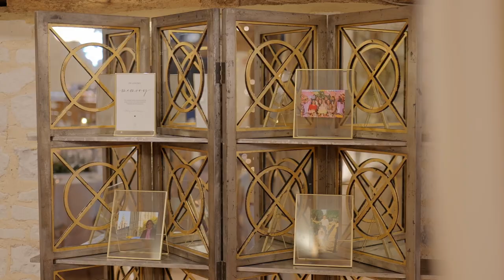Tash & Jacob - Wedding Filmed at Bury Court Barn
Here's the wedding of Tash & Jacob filmed at Bury Court Barn.